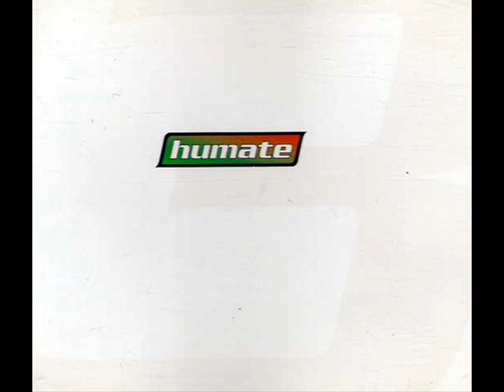Humate - 3.2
Label: Superstition
Catalog#: Superstition 2031-2
Format: CD, Maxi-Single
Country: Germany
Released: 22 Jan 1995
Genre: Electronic
Style: Trance
Credits: Written-By, Produced-By - Gerret Frerichs